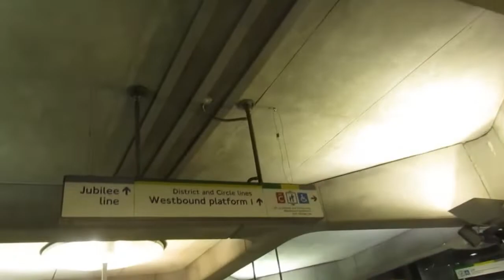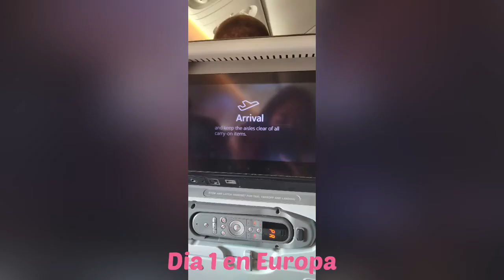Dia 1 en Europa